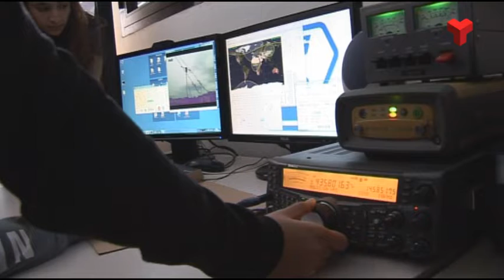Terrassa visibilitza el paper de la dona en la ciència, la tecnologia, la salut i la comunicació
El Congrés WSCITECH 19 (Dones, Ciència i Tecnologia) se celebra aquest dimecres i dijous a Terrassa. Al llarg de dues jornades, 400 persones assistiran a 68 ponències sobre 4 àmbits, ciència, tecnologia, salut i comunicació, per visibilitzar les desigualtats i no normalitzar-les. Més informació a